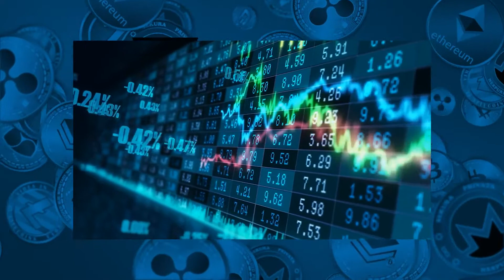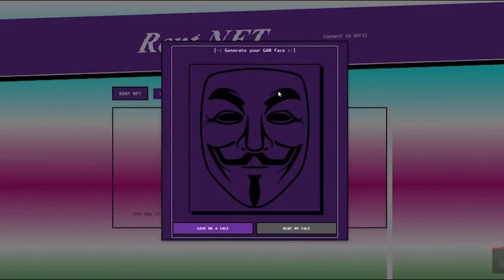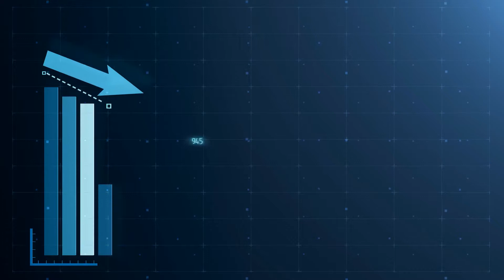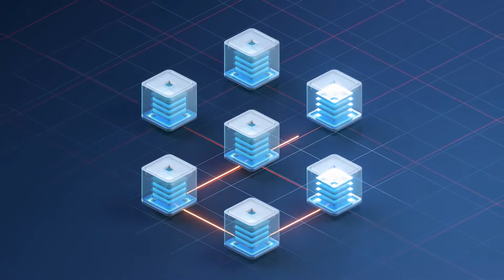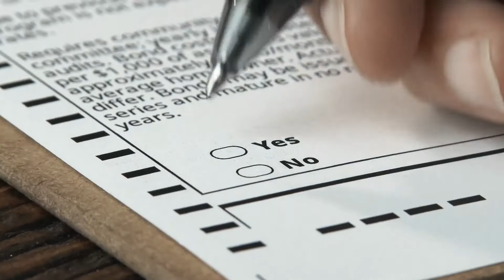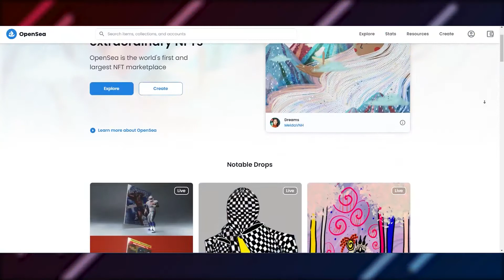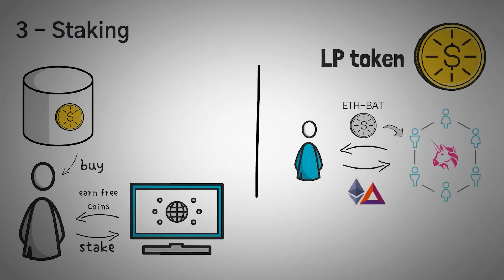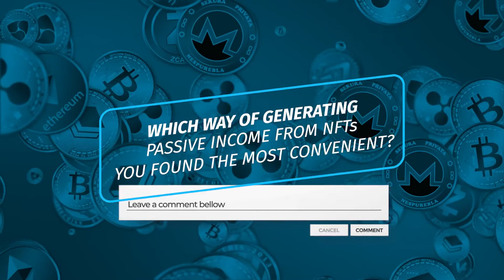Simple Ways To Make Passive Income with NFTs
NFTs are one-of-a-kind digital assets like videos, photos, or illustrations, that use blockchain technology. The latter is a public, digital database that tracks the whole history of an asset. In the case of NFTs, the blockchain lets anyone see exactly where they came from (a given artist, say), ensures their uniqueness, and exposes their purchase and ownership history.

The internet is filled with stories of artists who’ve sold their NFTs for thousands, tens of thousands, or even millions of dollars. And the market continues to grow: NFT trading volume spiked 704% in the third quarter of 2021, according to a report by analytics platform DappRadar.

In addition to making money off the initial sales, some people can also pull in passive income from NFTs.